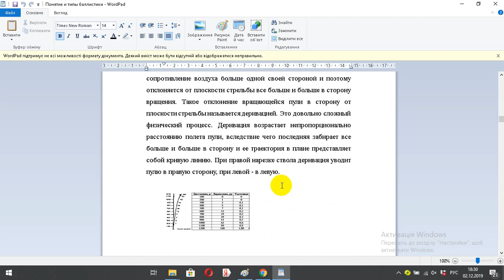Понятие и типы баллистики